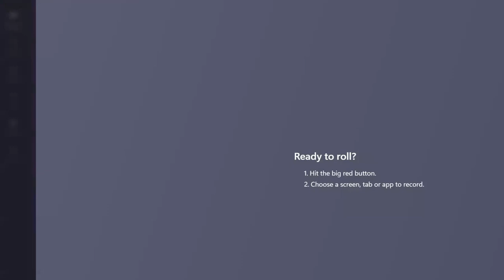211 Miss France Game Crowning